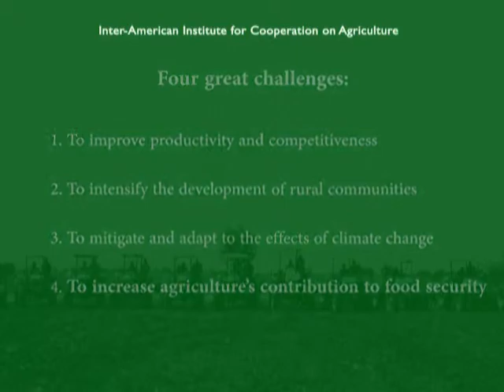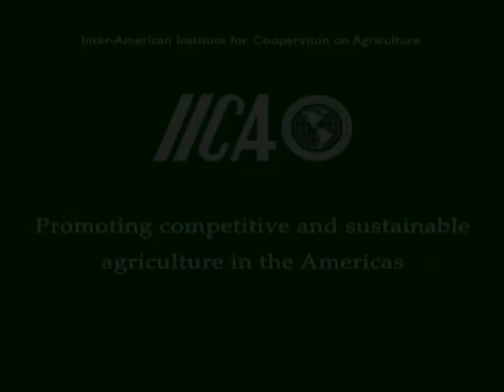Agriculture's great challenges: increasing contribution to food security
Current economic conditions, climate change, food prices and other global factors, make necessary to boost agricultural development, according to the Inter-American Institute for Cooperation on Agriculture (IICA